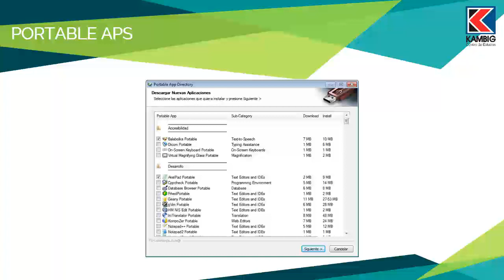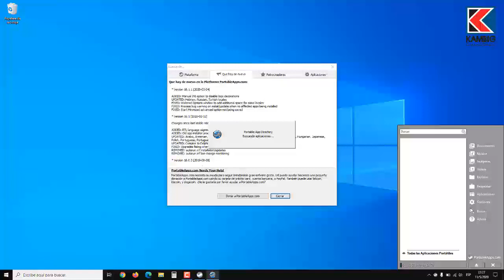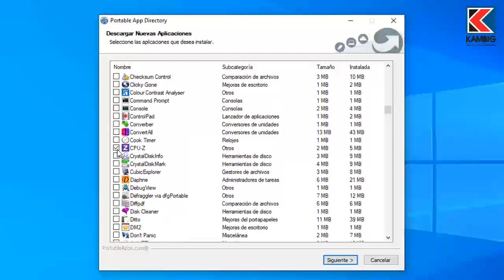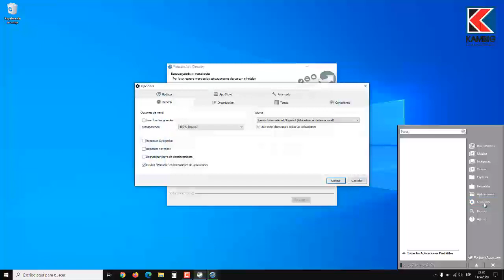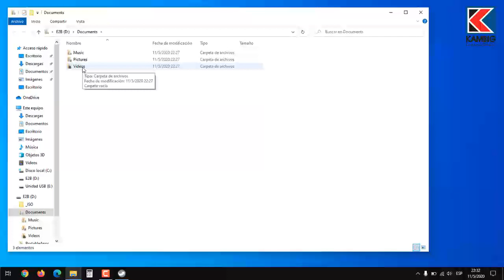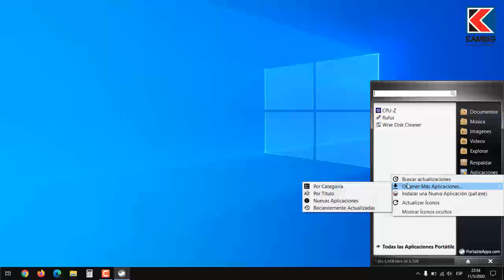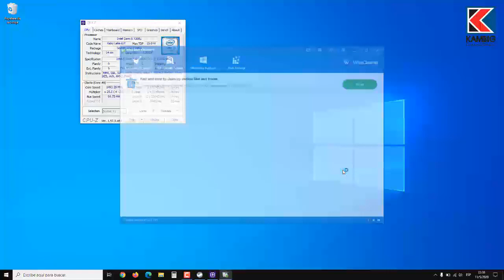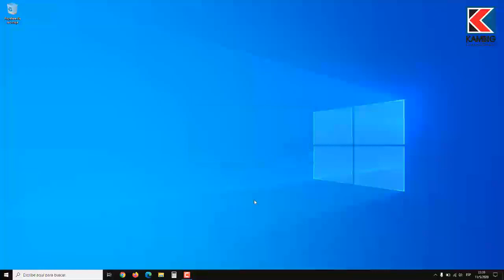⚡Programas Portables para USB en Español⚡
😀 Hola amigos de Youtube, en este vídeo aprenderás a preparar un Pendrive o Disco Duro Externo con los mejores Programas Portables para USB gratis en Español⚡

Millones de usuarios están utilizando esta excelente Herramienta de Código Abierto y Totalmente Gratuita! 💪

Formación práctica y profesional en:
🐧 Linux
🛡️ Seguridad Informática

Todos nuestros cursos cuentan con:
💲 Precios accesibles
📜 Certificado incluido